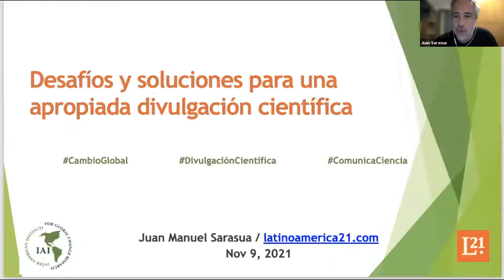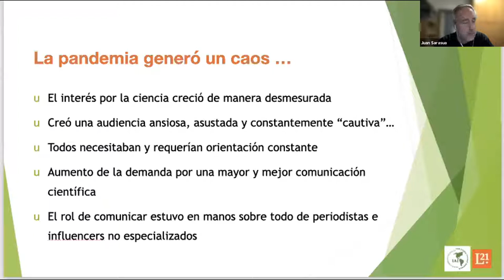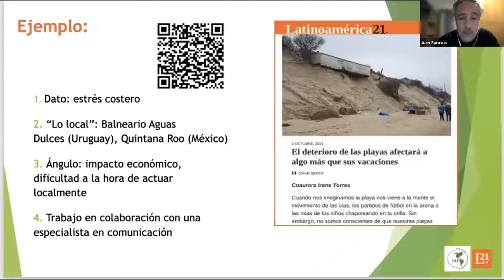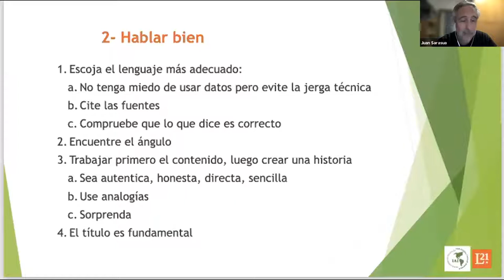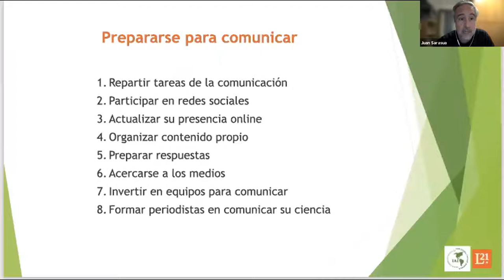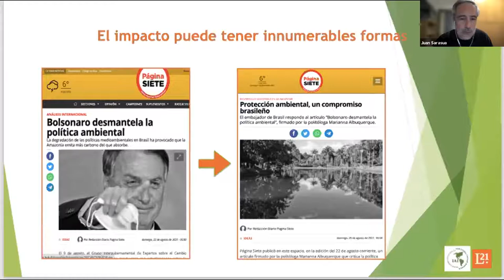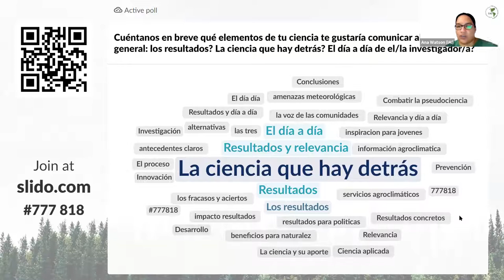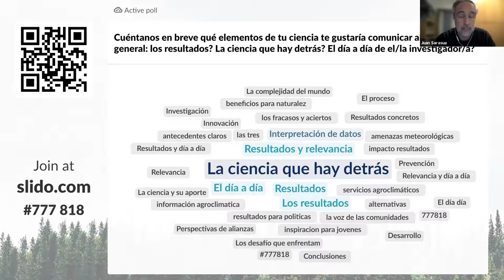Conferencia: "Desafíos y soluciones para una apropiada divulgación científica"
Conferencia: "Desafíos y soluciones para una apropiada divulgación científica" con Juan Sarasua. Organizado por el Instituto Interamericano para la Investigación del Cambio Global (IAI), con el apoyo de Latinoamérica 21.